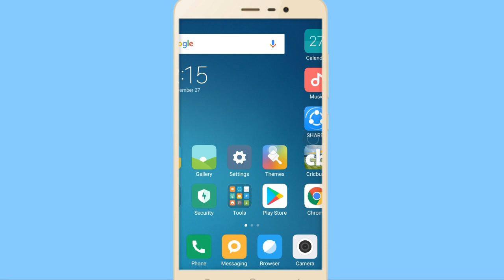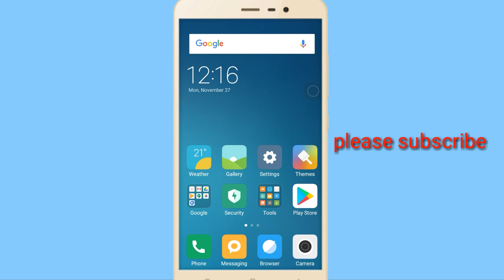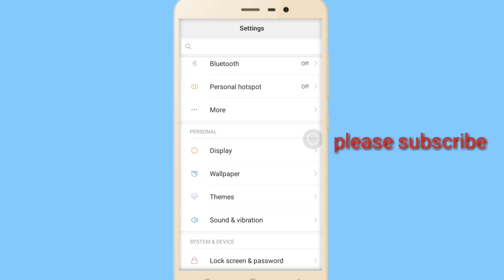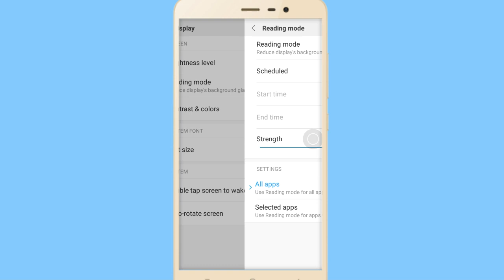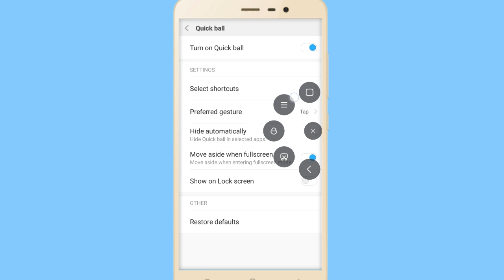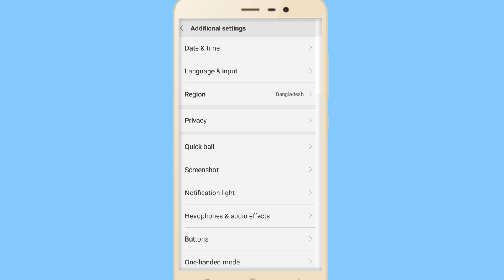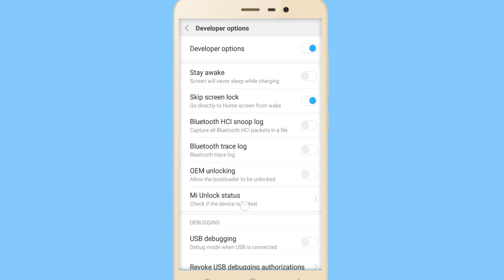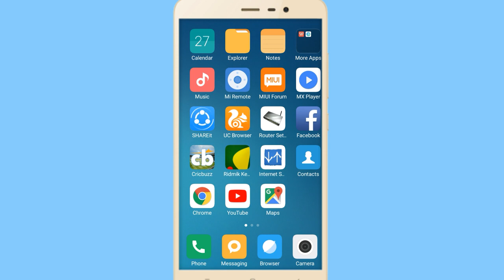15 Best Settings Of Xiaomi Mobile Phone ।। Bangla Tutorial ।। ETC BANGLA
today i am going to show you the best settings of xiaomi mobail phone note 4A/4A/5A/4X ...now xiaomi phone is populer over the world..if you use xiaomi you should watch this video because this video show the best setting of xiaomi phone

15 Best Settings Of Xiaomi Mobile Phone